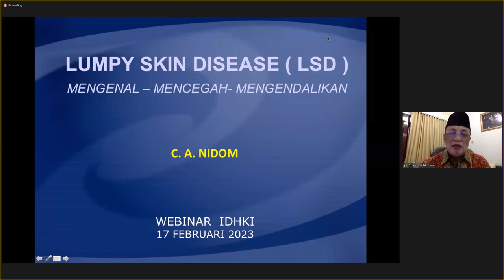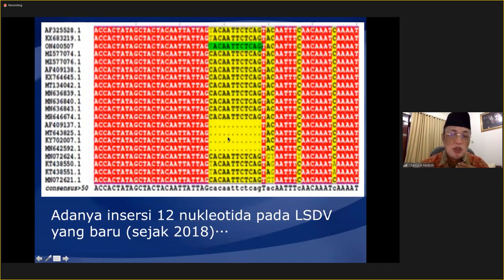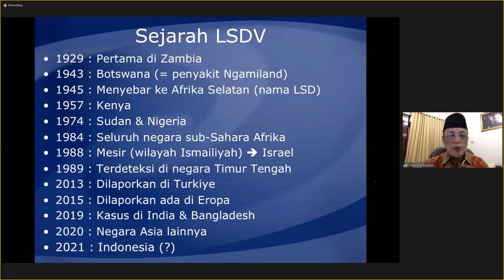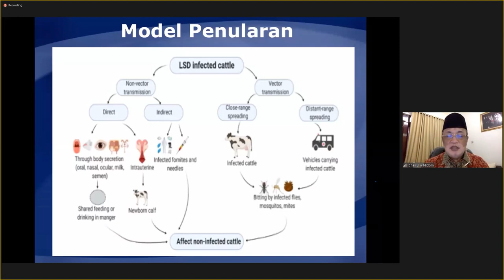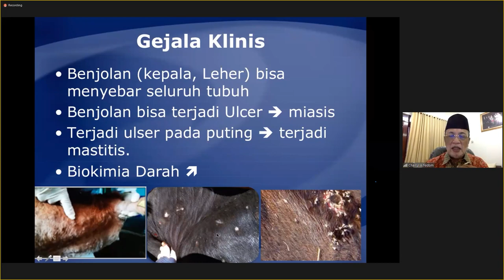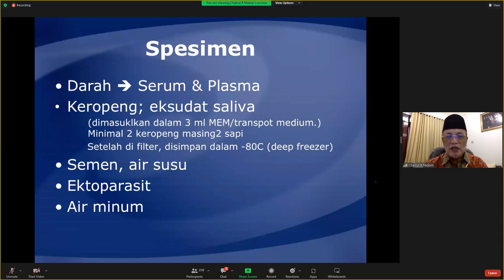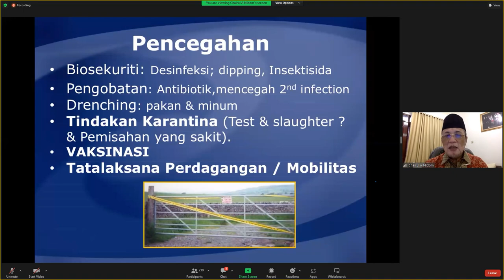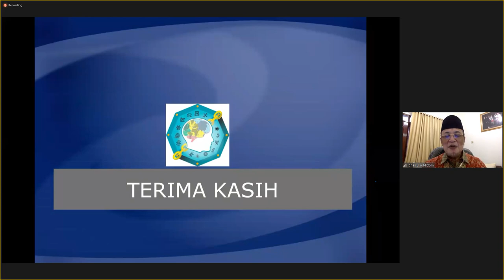LUMPY SKIN DISEASE.....Mengenal-mencegah - mengendalikan.